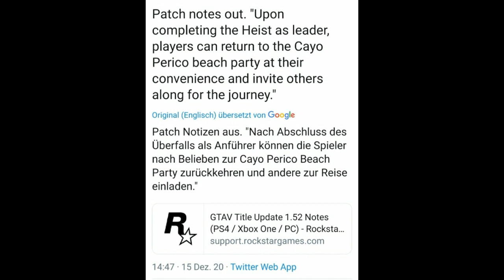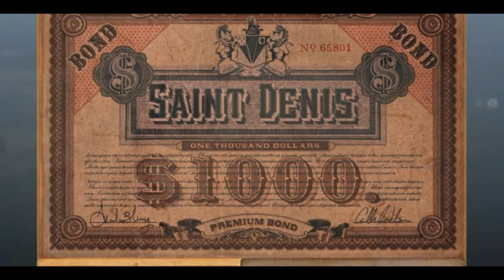Red Dead Online|Werden wir auch Guarma als Map Erweiterung und Raubüberfälle bekommen?|Spekulation!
Denkt ihr das es so sein könnte oder habt ihr eine andere Meinung? 🤠✌🏻

Red Dead Redemption 2 ist ein Spiel welches neue Maßstäbe im Bereich Open World setzt.
Auf meinen Kanal werden Hauptsächlich Infovideos und Guides zur Story und zum Online Modus kommen.
Red Dead Redemption 2 Deutsch.
PSN Community:Red Dead Wolves
Wenn ihr mich unterstützen wollt könnt ihr gerne ein Like und Abo da lassen✌🏻🤠